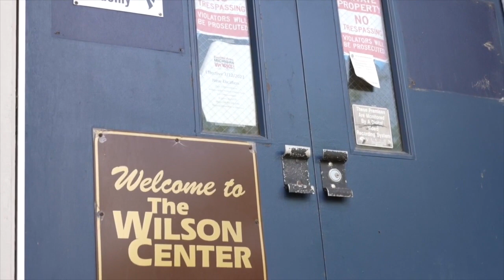UPDATE: Meeting scheduled for updates on St. Johns Wilson Center